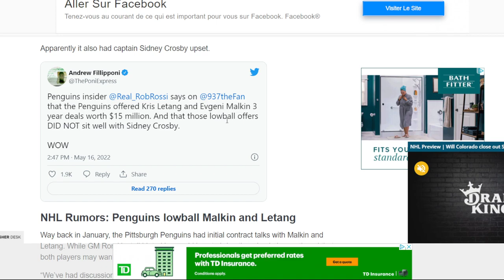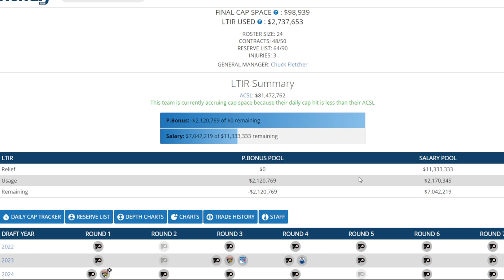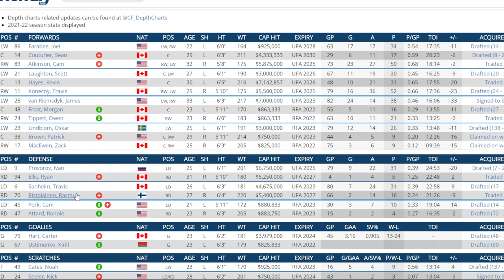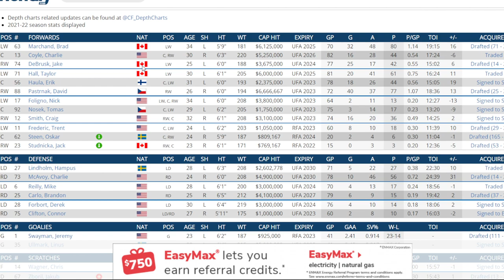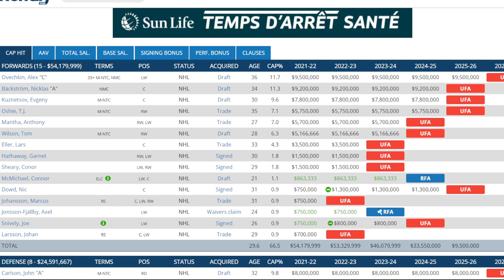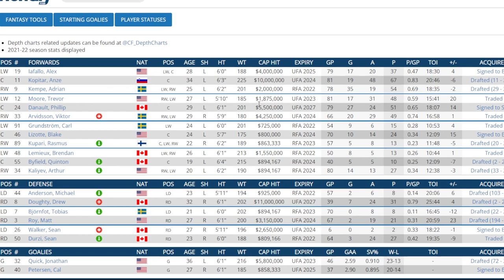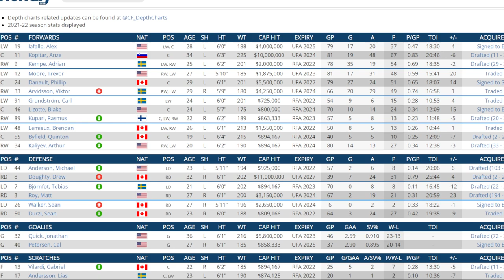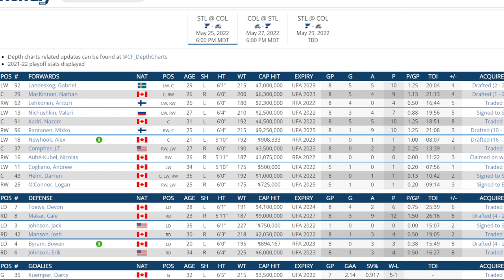NHL News And Rumors Frolic. Evgeni Malkin Moving On ? Five Teams He Could Go To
I like at the posibilty of Malkin moving on to other teams and where he may go.